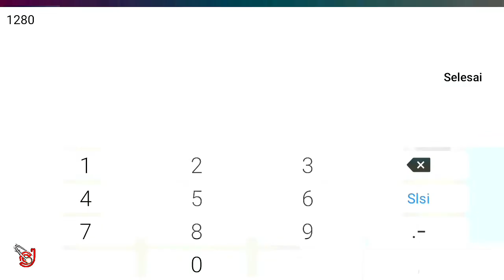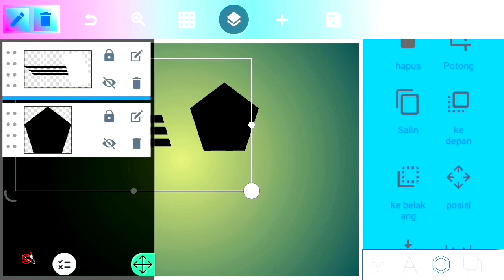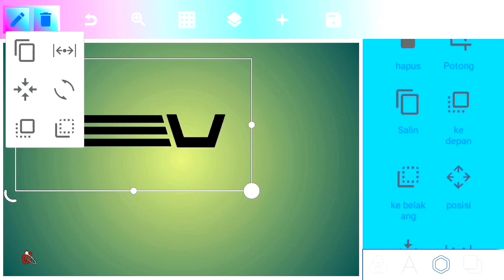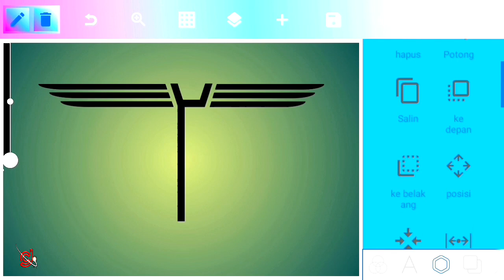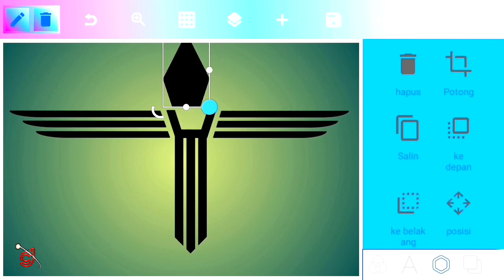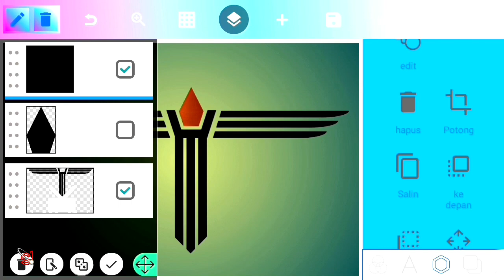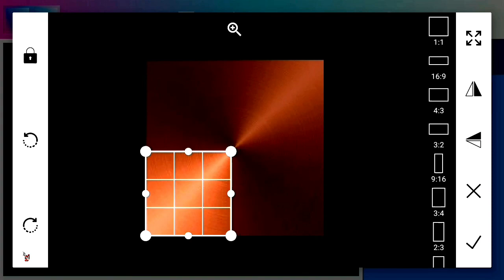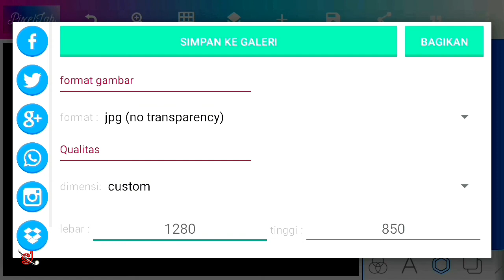T Bird Logo Design [ PixelLab Tutorial On Android ]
Terimakasih buat anda yang sudah menonton video ini, mudah mudahan bisa bermanfaat dan bisa menjadi inspirasi. Mohon maaf jika ada kelebihan dan kekuranngannya.